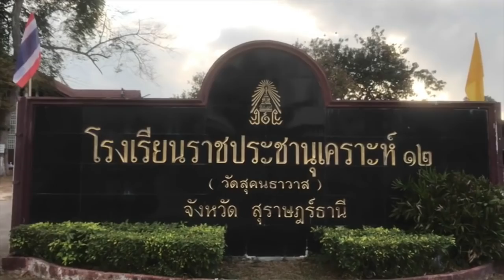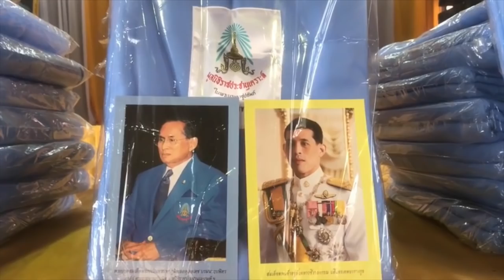ข่าวในพระราชสำนัก วันอาทิตย์ที่ 21 กุมภาพันธ์ พ.ศ.2564